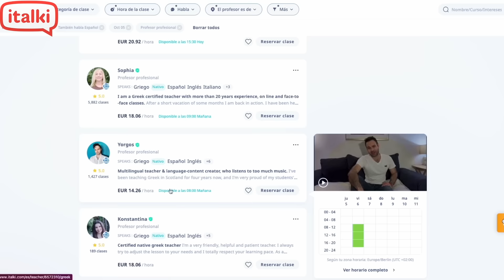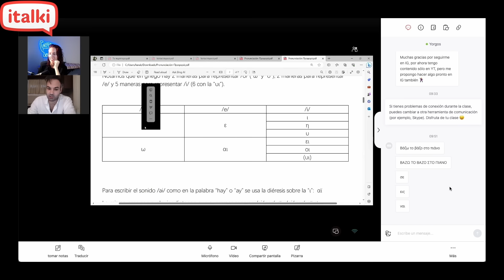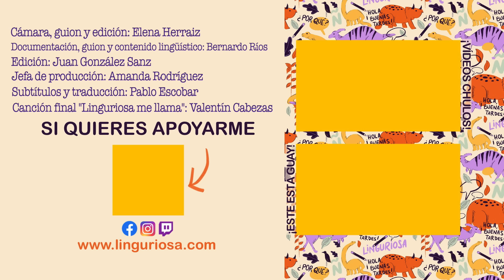Así NACE una LENGUA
Usa este enlace para reservar una clase con italki y obtener un descuento en la primera clase de 5 € (para clases de mínimo 10 €) con el código LINGU2023
¡Solo hasta final de año!
Y si quieres aprender griego, ¡yo te recomiendo a Yorgos (te cuenta un montón de cosas sobre historia de la lengua y etimología 😁)!

🔴PUEDES PONER EL AUDIO EN INGLÉS O EN ESPAÑOL🔴

📚Bibliografía:

Carlos-Peregrín Otero *Evolución y revolución en romance II* Seix Barral, Biblioteca Breve, 1976, Barcelona

Ralph Penny *Gramática histórica del español* Ariel, 2006, Barcelona

Wolfgang Pöckl, Franz Rainer, Bernhard Pöll *Introducción a la lingüística románica* Gredos, Biblioteca Románica Hispánica, 2004, Madrid

Heinrich Lausberg *Lingüística románica*  Gredos, Biblioteca Románica Hispánica, 1993, Madrid

Curtis Walker
Craig Ludington

Juan Carlos Marzo Campos
Annerys G. Rodríguez
Iñaki de Miguel Diaz
Jose Hernandez
Robert Stillman
Juan José Barrero
Morgan Garduño
Dave Brauer
Lindsay Ferguson
Terry Rogers
Pablo Dupont
Eve Dietmann
Daniel G Bate
Mario Pacheco
Franz Pereira
Pierre Laplante
Begoña
Julia Mc Cray
Javier Álvarez García
Héctor Vilar Górriz
Jose Hernandez
Ela Valentina
Jonathan Miljus
Victor Sanchez
Kathrin Mendoza
Charles Lee
Steve Groen
Edgar
Oded Lahat Bursztyn
Sam
Capatapa
David Bissinger
José Horacio Cabrera
John Adams
Portuguese With Leo
Gianluca Repossi
Pablo Torres
sergio valdez
David B
Davide Gemello
DonL
Bo Hemphill
Doug Lefler
Ruben Ferreyra
Monika B
EK Powell